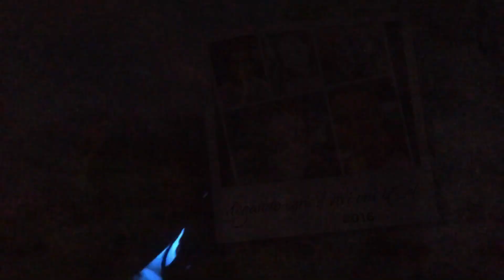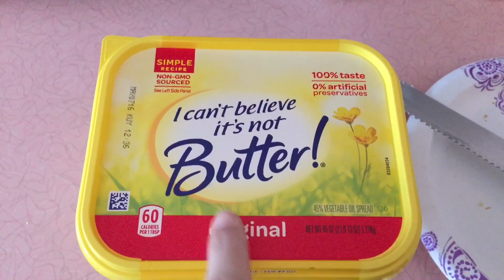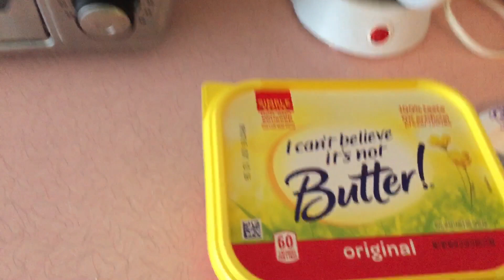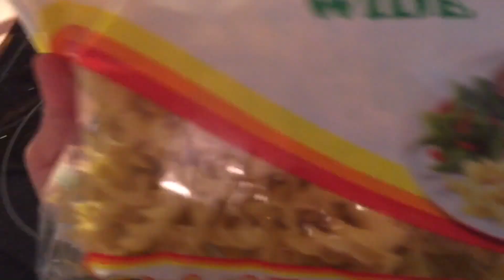Minha rotina pela manhã e omelete de abobrinha.